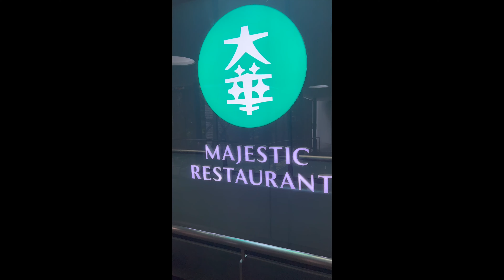Majestic Restaurant Dinner Lobster Noodles! Marina One Singapore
We had dinner at the Majestic Restaurant, located in Singapore Marina One.  Lovely place.  Check out what we ate!

The starters were spring rolls, wasabi prawns and dumplings.  We had chicken soup, peking duck, broccoli with abalone, fish and dessert.

The star dish of the evening was the Lobster Ee Fu noodles.  Large piece of half lobster.  So lovely.

Very nice place for dinner.  Enjoy!

Do you know that the Rapture is coming?  Believe in Jesus!  If my channel suddenly goes quiet, I, together with many other Christian believers have been taken up to heaven by the Lord Jesus Christ.  It will happen in a twinkling of an eye.

Don’t believe lies that you will hear from the Anti-Christ and others. We were not abducted by aliens! Do not believe the lies and fake videos using Generative AI!

How do you recognise the Anti-Christ?

The Anti-Christ (male) will come as a peacemaker.
He will not desire women.
He will sign a 7 year peace treaty with Israel.
Israel will be allowed to re-build their temple and start all their old testament worship again.
Israel will let down their guard, thinking that they have peace.
Israel will think that the Anti-Christ is their long awaited Messiah!
Israel will be conned because at precisely the 3 and a half year mark after the signing of the peace treaty, the Anti-Christ will turn against Israel and perform the abomination of desolation

All this has been prophesized in the Holy Bible. Be warned!
Do NOT take the mark of the Beast!  Believe in Jesus and endure!!!

Harpazo! Rapture does not appear in the text of the Bible; however, it comes from the Latin word rapere, meaning “rapid” and the Latin word rapiemur, meaning, “we shall be caught up.”

This word was taken from the Greek verb harpazo, meaning, “to seize upon,
spoil, snatch away or take to oneself,” especially used of rapture (Acts 8:39; 2 Cor 12:2, 4; 1
Thess 4:17; Rev 12:5).

Harpazo is translated “caught up” or “caught away” the five times (out of
thirteen) it appears in the Bible relating to rapture. The other eight times it is translated, “to
forcibly seize upon, snatch away, take to oneself or use force on someone.”

Moses and Elijah will appear again as the 2 witnesses during the first half of tribulation and preach that Jesus is our Lord and Saviour for 1,260 days, clothed in sackcloth.  And then they will be killed by the Anti-Christ in Jerusalem. If you missed the rapture, look out for them, and BELIEVE!!!

1 Thessalonians 4:

13 But we do not want you to be uninformed, brothers, about those who are asleep, that you may not grieve as others do who have no hope.

14 For since we believe that Jesus died and rose again, even so, through Jesus, God will bring with him those who have fallen asleep.

15 For this we declare to you by a word from the Lord, that we who are alive, who are left until the coming of the Lord, will not precede those who have fallen asleep.

16 For the Lord himself will descend from heaven with a cry of command, with the voice of an archangel, and with the sound of the trumpet of God. And the dead in Christ will rise first.

17 Then we who are alive, who are left, will be caught up together with them in the clouds to meet the Lord in the air, and so we will always be with the Lord.

18 Therefore encourage one another with these words.